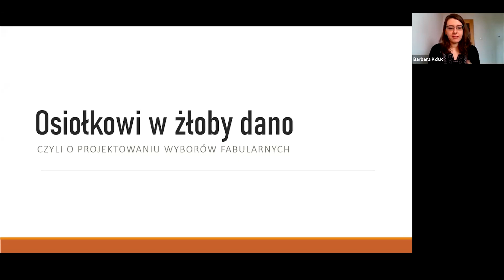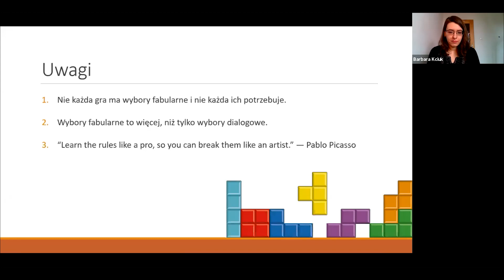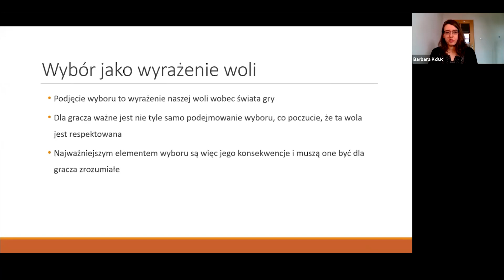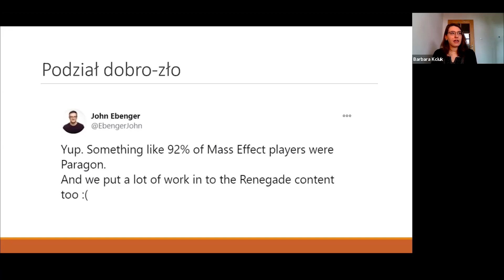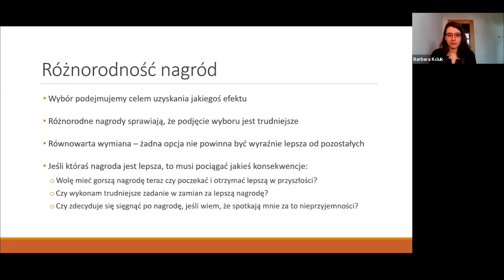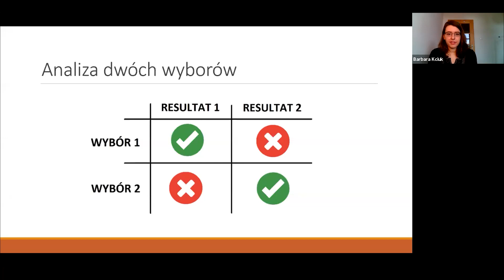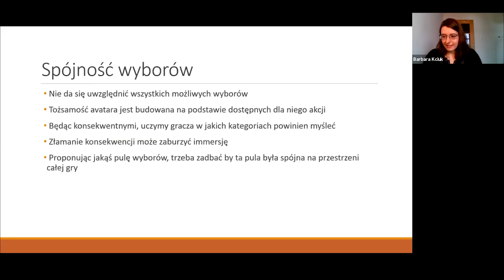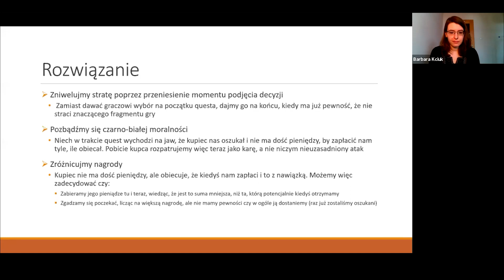Barbara Kciuk (Bloober Team) „Osiołkowi w żłoby dano, czyli o projektowaniu wyborów fabularnych”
Spośród wszystkich mediów, tylko gry wideo oferują odbiorcy możliwość wpływania na fabułę poprzez podejmowanie decyzji. Dlatego chcąc budować historię w grze, musimy wyjść poza tradycyjne myślenie narracyjne, typowe dla książek i filmów. W trakcie tego wykładu zapoznamy się z rodzajami wyborów fabularnych, dowiemy są jak wpływają one na gracza, a także odpowiemy sobie na pytanie, co to znaczy „dobrze” zaprojektować wybór.